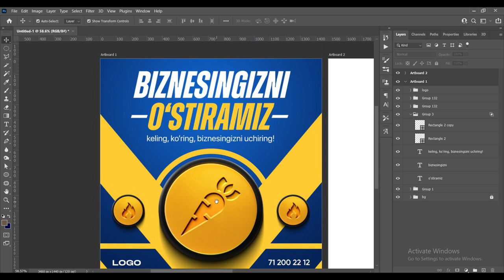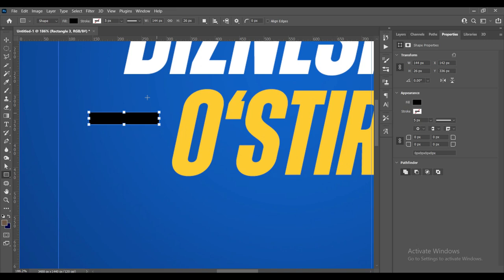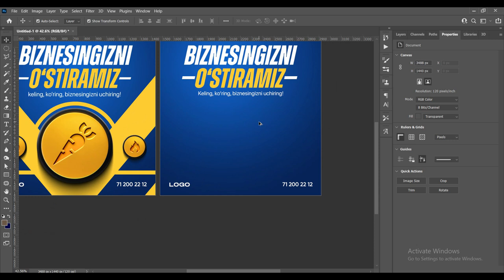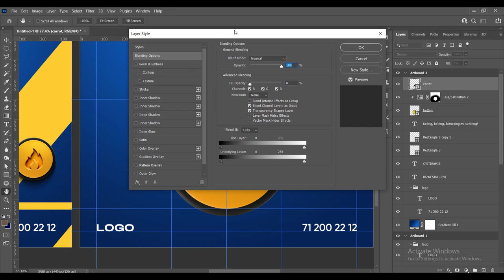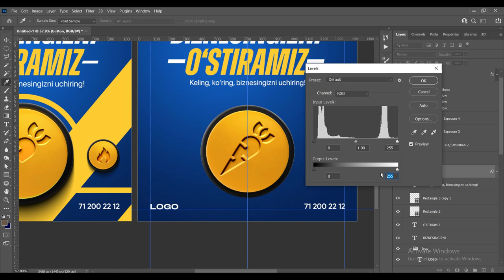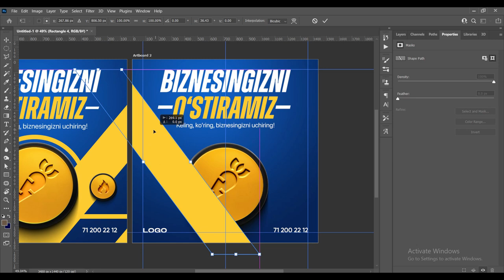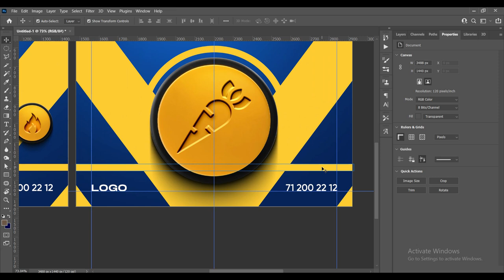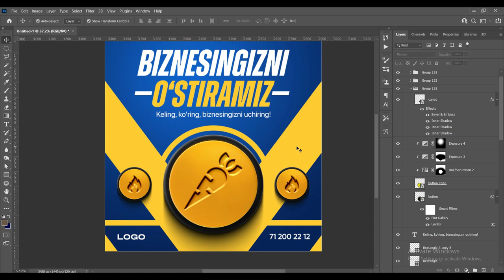005 — CARROT SMD POSTER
• Social Media Design qiziquvchilari va o'rganishni reja qilganlar uchun Abdulloh Sur'atov darslarini joylab boraman. Darslar judayam sodda va qiziqarli uslubda yozilgan. Ko'rib o'rganishni tavsiya qilaman. Dars resurslari